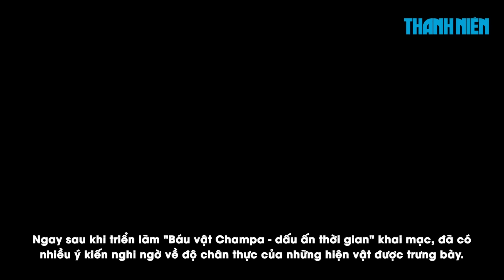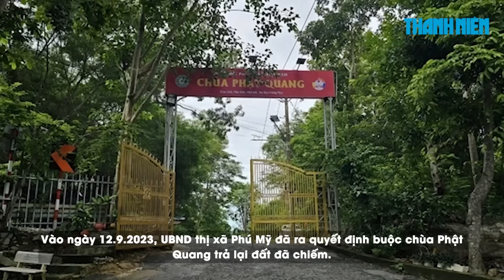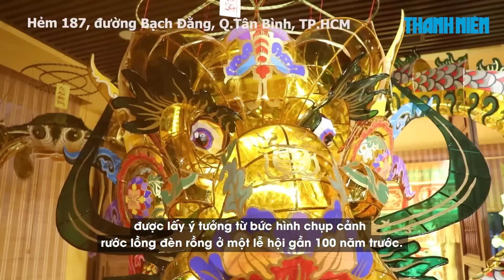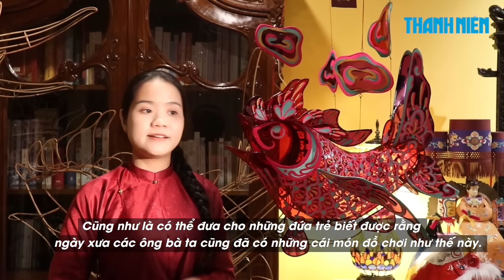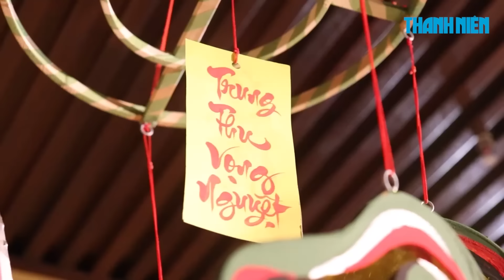Xôn xao nghi án báu vật Champa trưng bày tại Bảo tàng Lịch sử quốc gia là đồ giả?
0:00 Xôn xao nghi án báu vật Champa trưng bày tại Bảo tàng Lịch sử quốc gia là đồ giả?
2:40 Kiên quyết cưỡng chế công trình chiếm đất rừng phòng hộ tại chùa Phật Quang
4:24 Choáng ngợp lồng đèn hình rồng khổng lồ dài 10 mét, kỳ công tạo hình trong 400 giờ

Nhiều ý kiến cho rằng các báu vật Champa đang trưng bày tại Bảo tàng Lịch sử quốc gia là đồ giả.

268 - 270 Nguyễn Đình Chiểu, Phường Võ Thị Sáu, Q.3, TP HCM